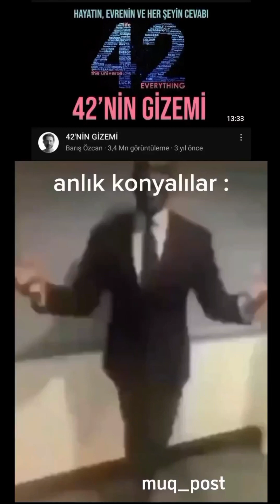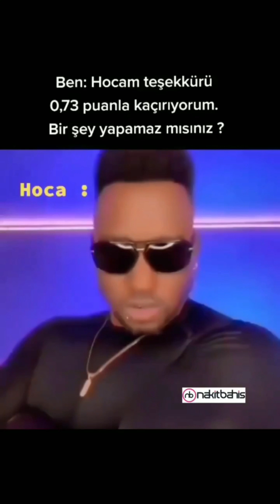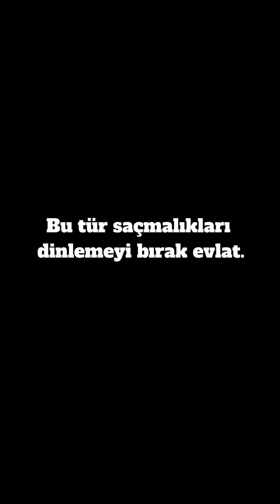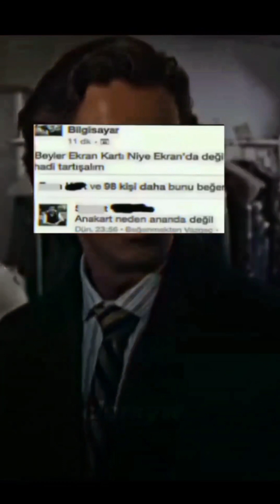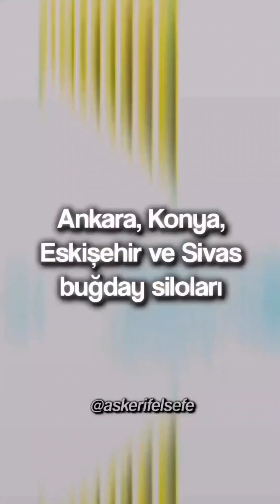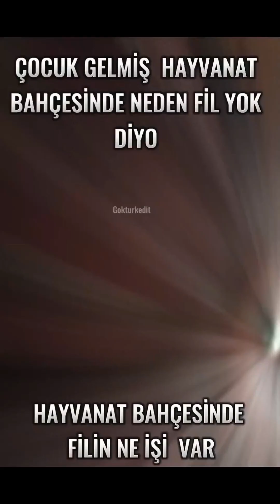İnsta shitpost derleme memes 10